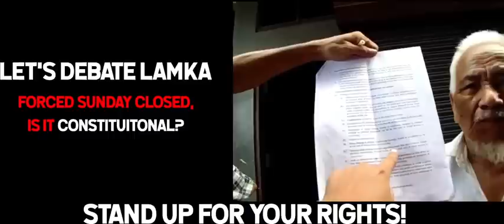Forced Sunday closed, Is it Constitutional?